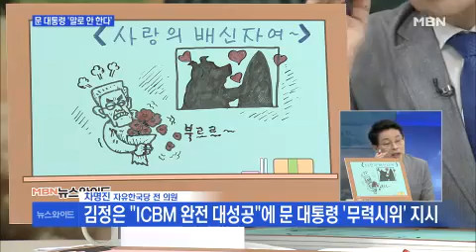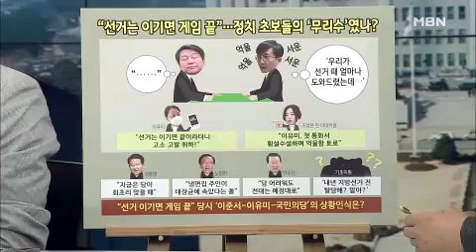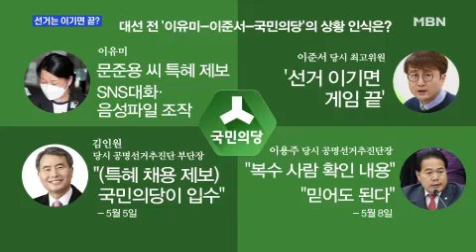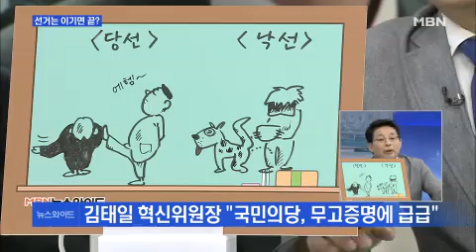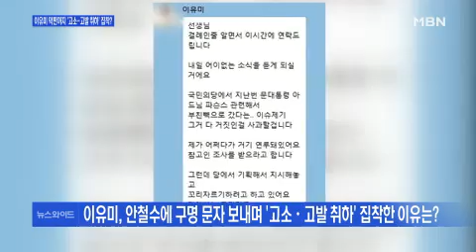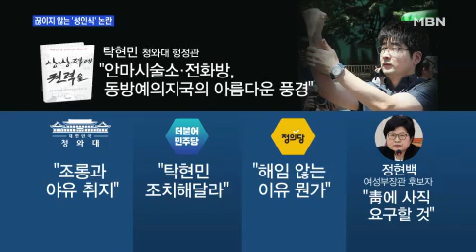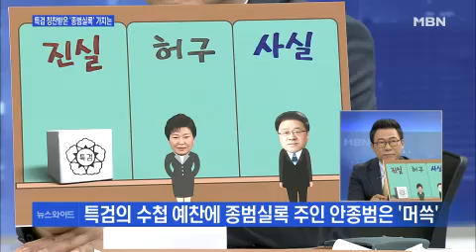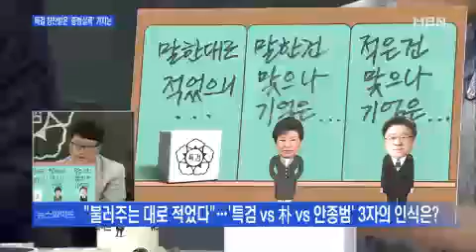홍준표의 큰소리에 정우택 "국회 운영은 내가"…두 개의 태양은 없다?